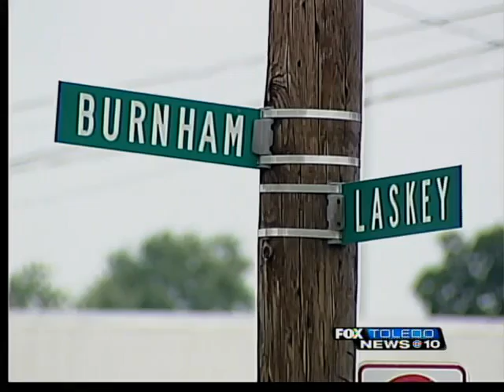West Toledo hit and run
Toledo Police are investigating a hit and run in West Toledo that left one person dead.  It happened around 3:00am Saturday morning at the 700 block of West Laskey.
The name of the victim hasn't been released as of yet.  Two people were taken in for questioning though after investigators found a license plate at the scene.  No charges have been filed.